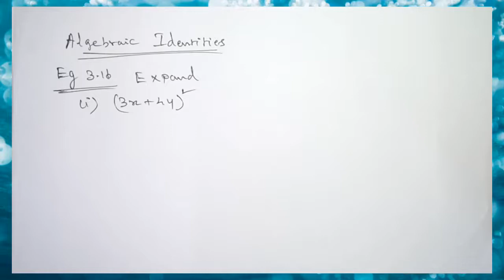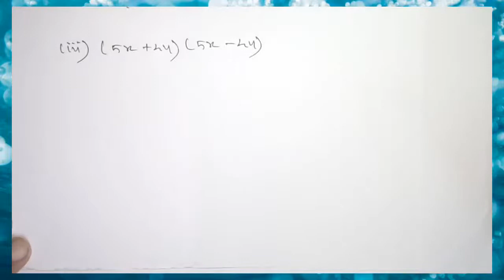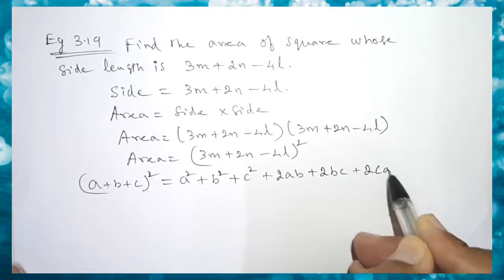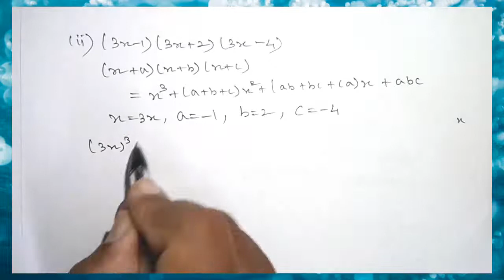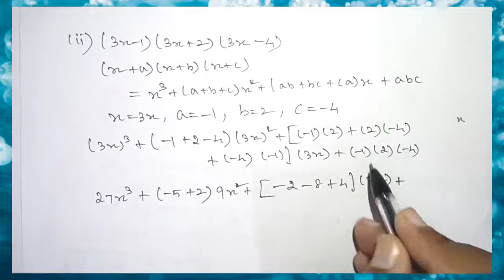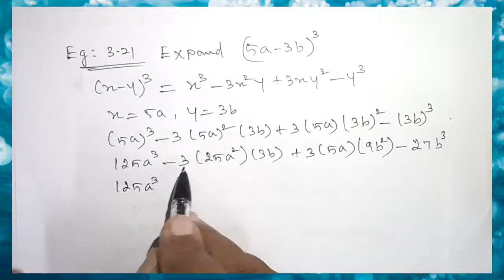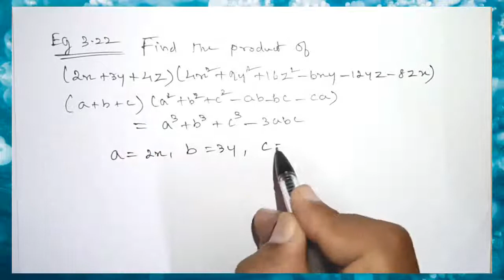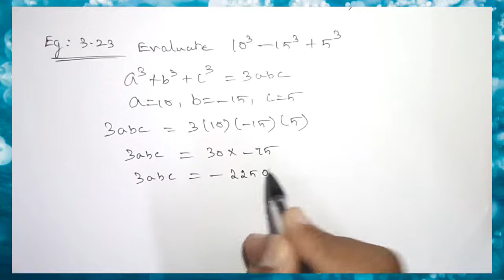ALGEBRA EXAMPLES 3.16 to 3.23| Tn 9th Std Maths|JOHN கணிதம் எளிது